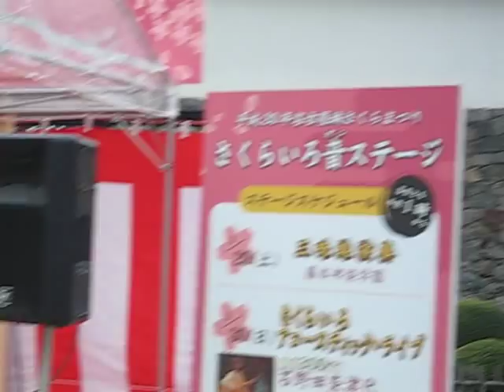石野田奈津代 - 春空ーハルソラー @ 名古屋城さくらまつり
Today in 2008.

Ishinoda Natsuyo performing Haru Sora
石野田奈津代 - 春空ーハルソラー

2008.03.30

Nagoya Castle Sakura Festival
Sakura-coloured SoundStage (OnStage)
~Sakura-colored Acoustic Live~

名古屋城さくらまつり
さくらいろ音（オン）ステージ
〜さくらいろアコースティック・ライブ〜